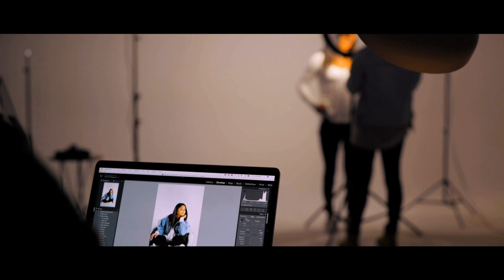How Decide What to Charge for (and What to Give Away for Free)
Creating free content is one of the best ways to attract new potential customers. In this video, we’ll talk about how to know what to give away and what to charge for (with some extra tips as well).

» RESOURCES

» CONNECT